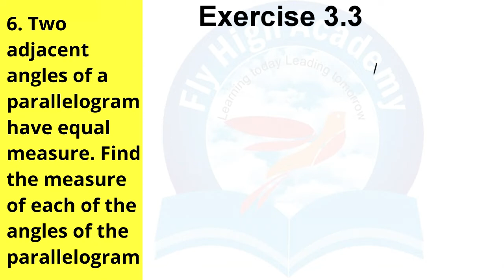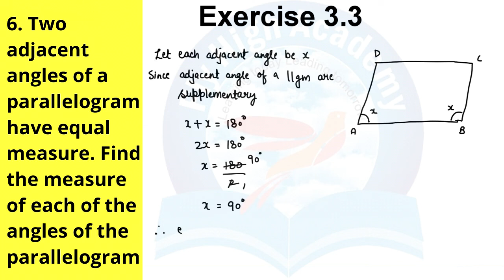6.Two adjacent angles of a parallelogram have equal measure. Find the measure of . Ex 3.3 Q6 Class 8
Find the measure of . Ex 3.3 Q6 Class 8